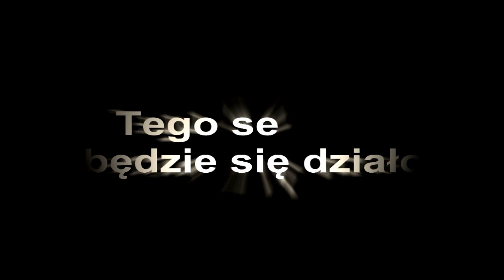Zwiastun sezonu 2015 ㋡ The Of The Season 2015 ☆ Mafiaa Władków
!! Czytaj opis !!

Witajcie serdecznie na nowej produkcji.Z okazji zbliżającego się nowego roku postanowiłem zrobić taki zwiastun.

Jeżeli podoba wam się mój zwiastun to daj łapke albo suba jeżeli jeszcze tego nie zrobiłeś.

Polecam oglądać w jakości HD, jest bardzo duża różnica.

Obróbka:
Coerl videostudio Pro x5

Muzyka:
Two_Steps_From_Hell_-_Heart_of_Courage_(Invincible)